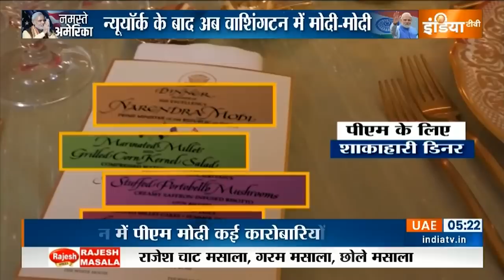PM Modi US Visit Updates: वाॅशिंगटन से लेकर न्यूयार्क में मोदी-मोदी का नारा गूंज रहा | Hindi News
वाॅशिंगटन से लेकर न्यूयार्क में मोदी-मोदी का नारा गूंज रहा है. देखिए ये पूरी रिपोर्ट...